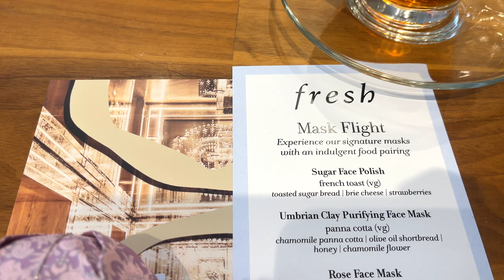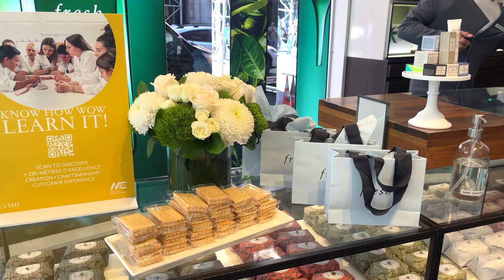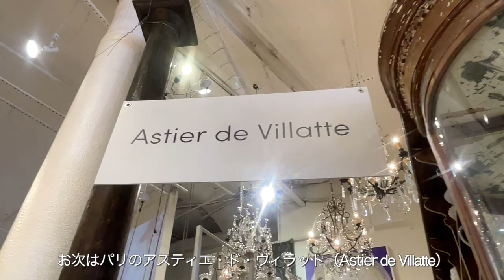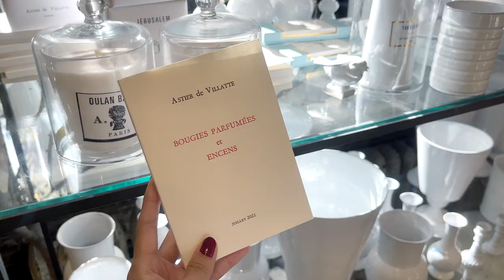NYC Vlog | Astier de Villatte | Luxurious interior shop tour & Fresh Skin care workshop | Home Decor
Hi Everyone, It's J'adore New York♡ Please turn on CC in the video settings for subtitles :)

Today, I headed to the Flatiron district :)
The first place I visited was the American natural cosmetics brand, Fresh. I participated in a special workshop on skincare for glowing beautiful skin.

Next, I headed to ABC Carpet & Home, a luxury interior shop where you can find stylish furniture from all over the world.
They have many selections of my favorite tableware Astier de Villatte from Paris!
Please enjoy watching our NYC vlog!

We will continue to deliver new videos featuring recommended spots in New York.

License Number or 3iuB